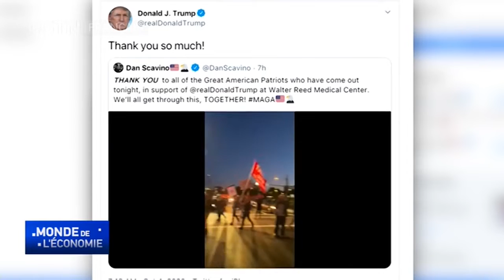Le président Trump fait une visite surprise à l'extérieur de l'hôpital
Le président américain Donald Trump a fait dimanche soir une "visite surprise" à l'extérieur du Walter Reed National Military Medical Center. Les médecins qui soignent Donald Trump disent qu'il pourrait revenir à la Maison Blanche dès lundi.